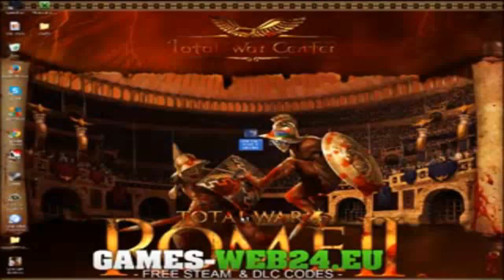Total War: Rome II Part 62 AndYouLeftTheGame